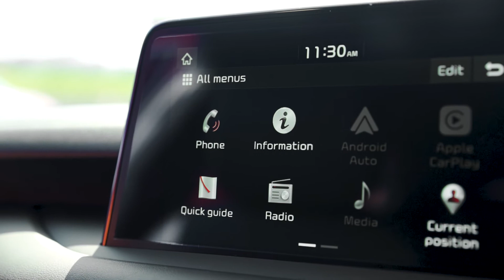New Kia Stinger GT S' 3.3 T-GDi 361bhp 8-speed auto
The awesome Kia Stinger GT S 3.3 in Ember Orange. Powered by a 3.3 litre Turbo charged engine producing 361bhp and 510 Nm of torque at 6,000 rpm. At your nearest SG Petch Kia dealer.